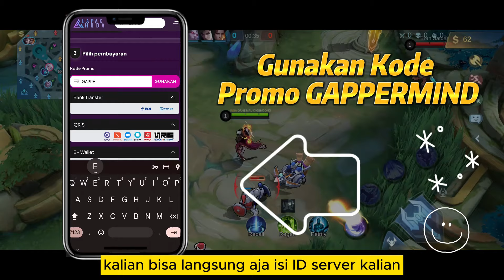CARA MAIN ALPHA META SEKARANG + COMBO ALPHA EXP❗BUILD ALPHA TERSAKIT 2024❗GAMEPLAY ALPHA TOP GLOBAL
Halo semuanya. Di video kali ini kita bakal bahas Tutorial Alpha Exp Lane 2024 dan Gameplay Alpha Top Global 2024. Emblem Alpha Paling Sakit 2024. Item Alpha Paling Sakit 2024 dan Build Alpha Tersakit 2024. Cara Main Alpha Hyper 2024. Spell Alpha Terbaru. Combo Alpha Exp Lane. Tonton sampai habis ya.

🔗🔗🔗 TAGLINE
alpha top global
alpha mobile legends
alpha best build 2024
alpha offlaner
alpha exp lane
alpha jungler
alpha jungle build
alpha tersakit
alpha terbaru
tutorial alpha
gameplay alpha
cara main alpha
combo alpha
combo alpha true damage
build alpha tersakit 2024
build alpha paling sakit 2024
item alpha tersakit 2024
item alpha paling sakit 2024
alpha season 32
alpha skin gratis
alpha mvp
spell alpha
emblem alpha
alpha hyper
alpha meta sekarang